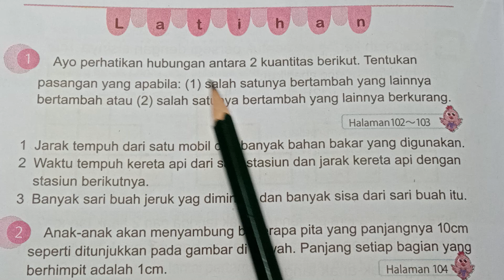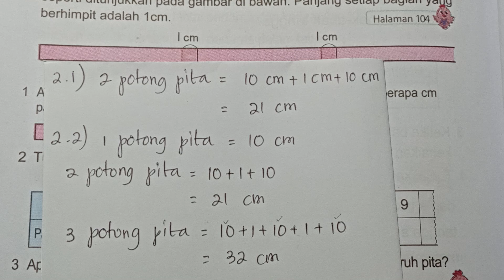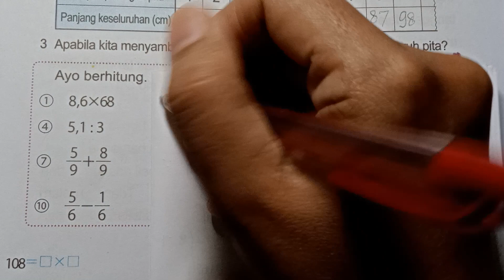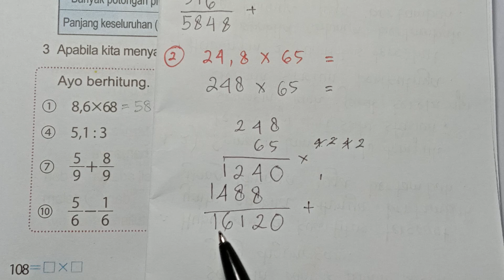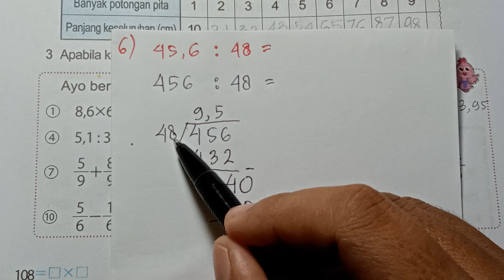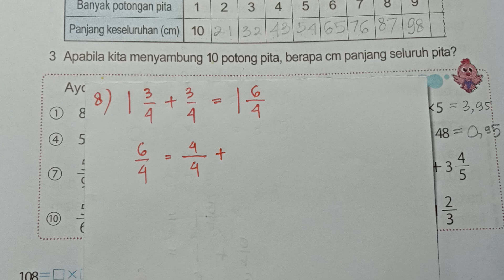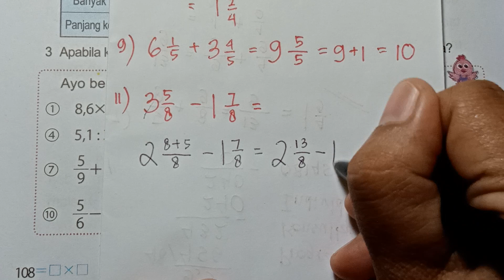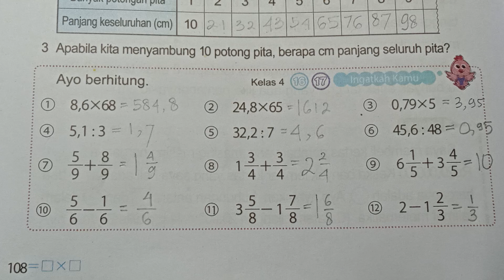Kurikulum Merdeka, Kelas 4, Volume 2, Halaman 108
Boleh Konsultasi PR